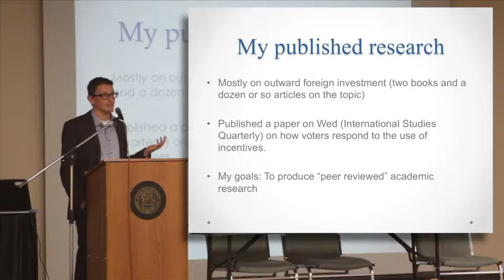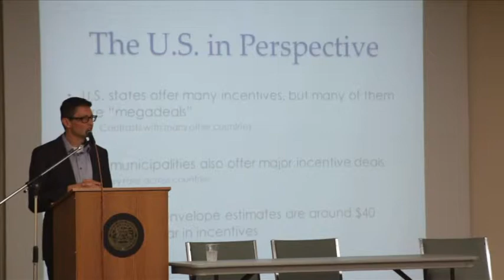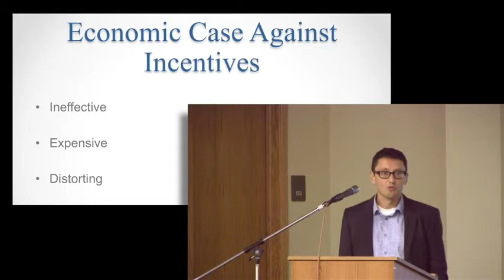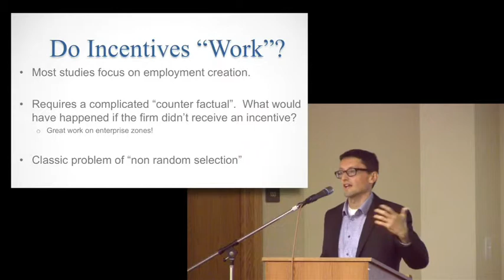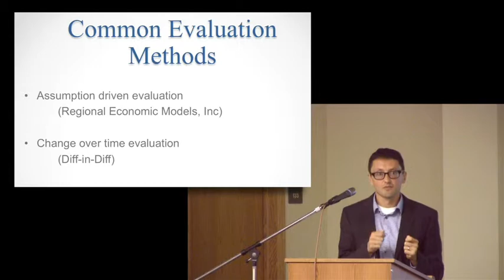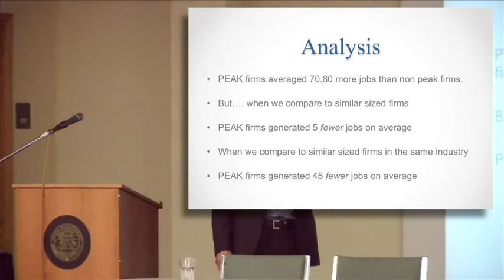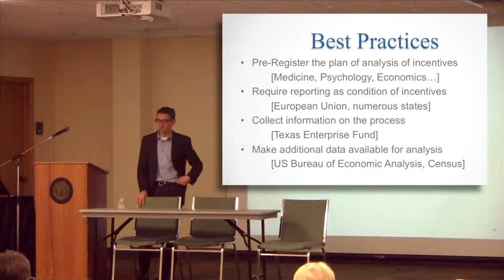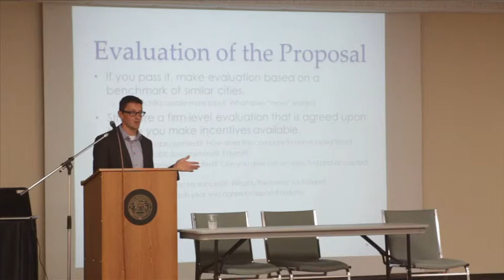"Jobs Fund" Forum - PEAK with Nathan Jensen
Kansas Policy Institute hosted "Fostering Economic Growth in Wichita" Sept. 19, 2014, to present information on a proposal before Wichita voters to create a new 1% sales tax in the city to fund several projects. A controversial portion of the larger proposal is an $80 million "jobs fund" aimed at creating more jobs in Wichita. This presentation is a review of Kansas' PEAK incentive program featuring Nathan Jensen, Ph.D., of George Washington University.